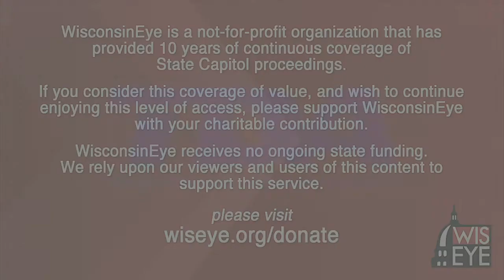Morning Minute: Rewind - Who's the Favorite in the Democratic Gubernatorial Primary?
On August 10th, WisPolitics.com Editor JR Ross and The Capital Times Political Reporter Jessie Opoien reviewed the week in state politics. They discussed how Tony Evers is leading the polls for Democratic gubernatorial nominee and why the other candidates are not tearing him down more. "I think probably because people have to sort of concede the potential inevitability that he's the nominee and you don't want to tarnish him needlessly at this point," Opoien said.